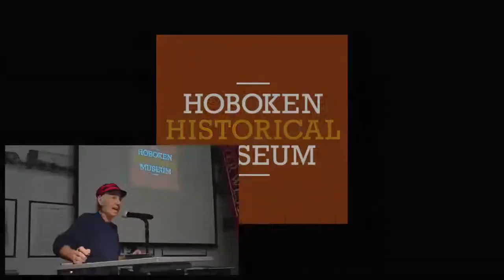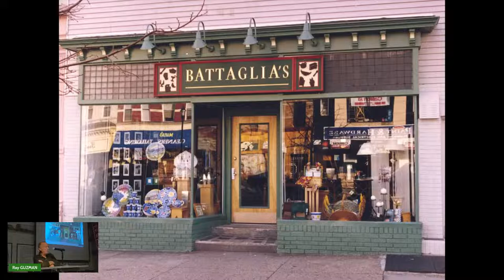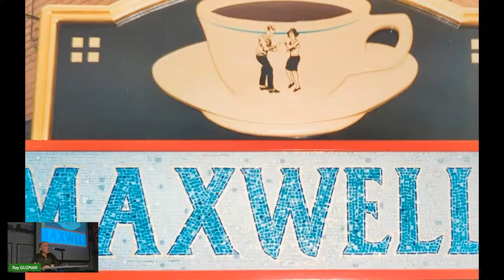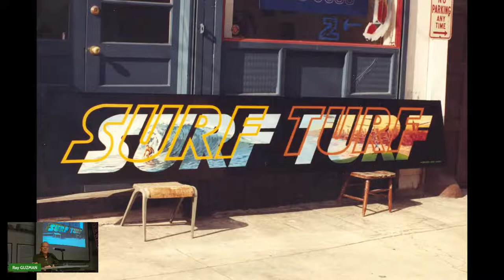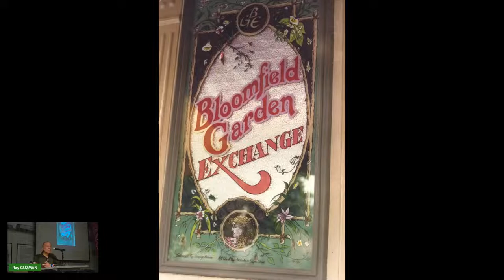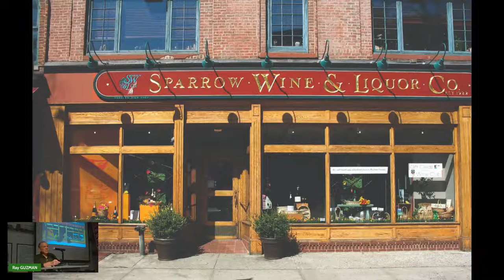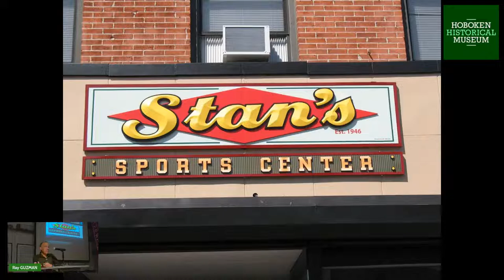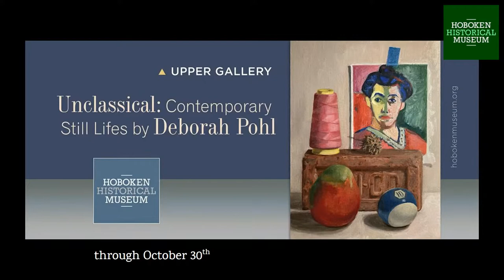The Art of Sign-Making on Washington Street, by Ray Guzman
Join us on Sunday, October 16 at 4 pm as we welcome back Hoboken’s master sign maker and painter Ray Guzman. Our Main Gallery exhibit, “The Avenue” will be closing on December 23, and we’ve asked Ray to come and speak about signage on Washington Street. His talk will feature his many of his Washington Street sign projects, how the sign business has changed, the historic district and how he got started doing signage.